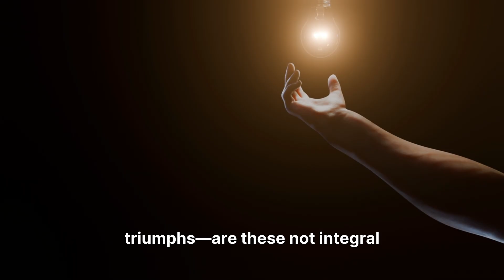What is the real threat of AI Utopia?— Mastering EEQ • AIQ • SSQ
What if the real threat to AI Utopia… isn’t the machines?
It’s us.
This episode slices through the romantic myths and dives into the uncomfortable truth: AI is getting smarter, but humans aren’t getting wiser at the same speed. And that imbalance is the real fault line under everything we’re building.

Expect provocation. Expect discomfort. Expect clarity.

We explore how AIQ (AI-Enhanced Intelligence), EEQ (Emotional + Ethical Intelligence), and SSQ (Social + Sustainable Intelligence) collide — and why the future will belong to the humans who can weave all three into a coherent, disciplined identity.

This is not a tech rant. This is a mirror.
And the reflection is… complicated.

⚡ Who is more dangerous right now — corrupted systems, corrupted humans, or unconstrained machines?

⏱️ CHAPTERS

00:00 – The Real Enemy of AI Utopia
00:36 – Machines Are Getting Smarter Faster
01:25 – Why Humans Are Lagging Behind
02:07 – The Power Matrix: AIQ • EEQ • SSQ
03:10 – The Corruption Problem
04:20 – What the Future Requires
05:12 – Your Move